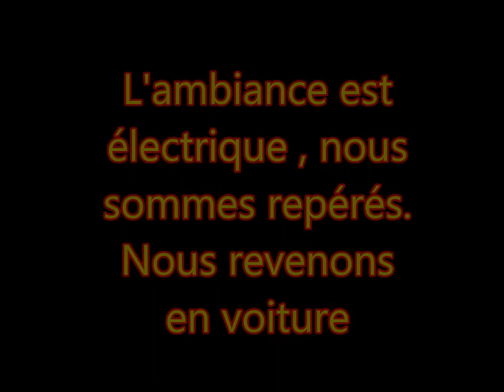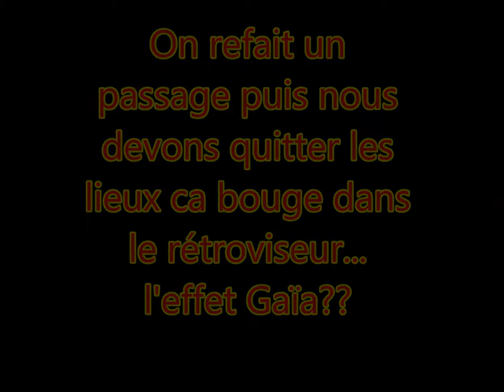Droixhe abattoir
Reportage de l'Asbl Wolf Eyes